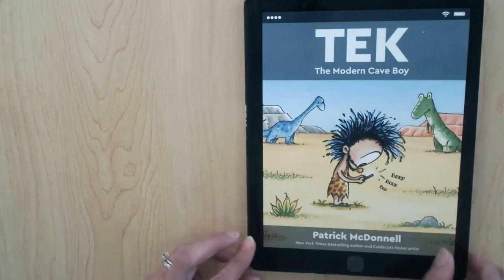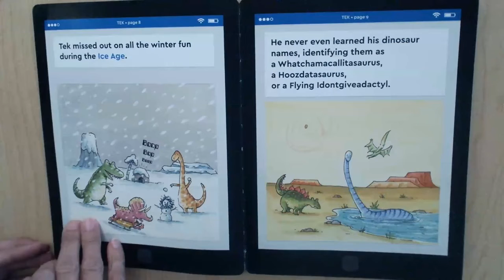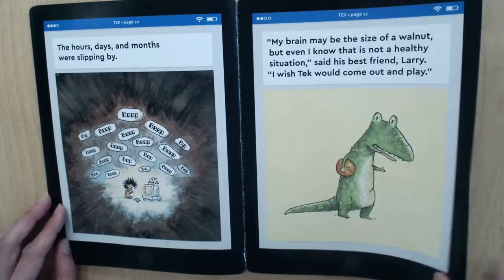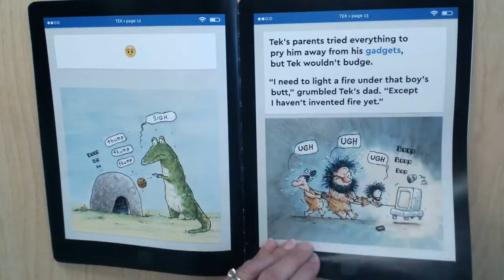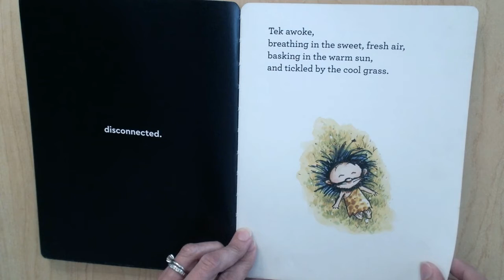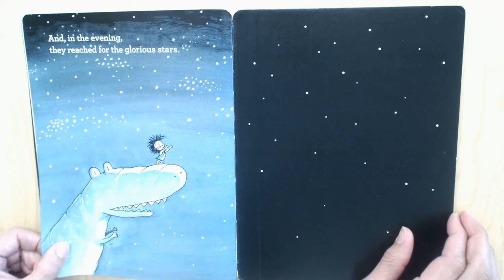TEK The Modern Cave Boy